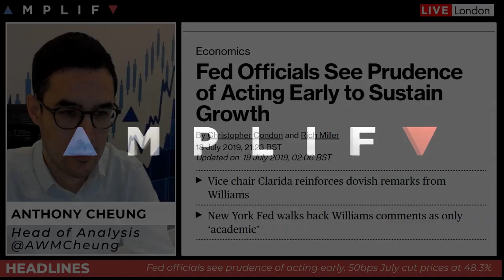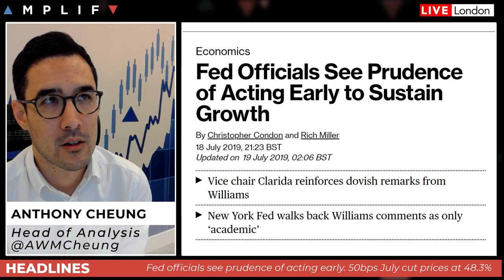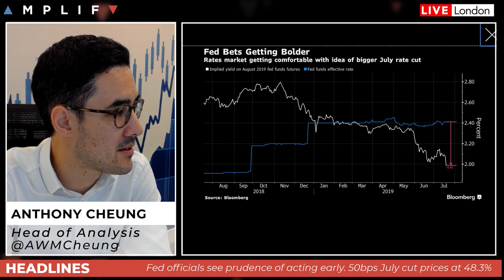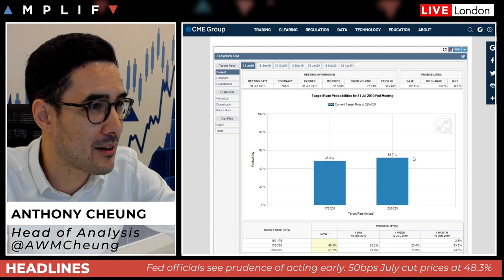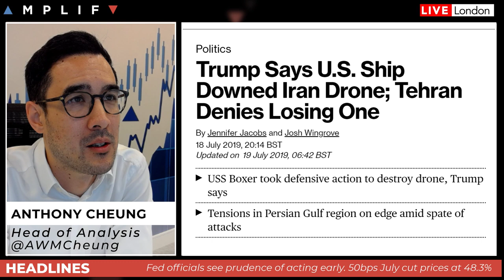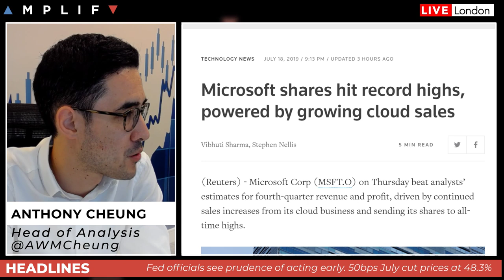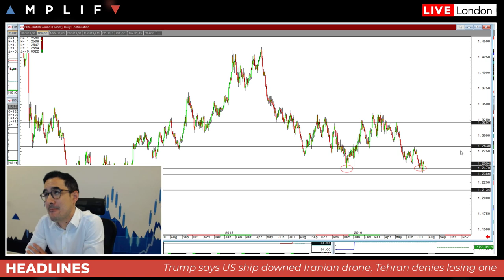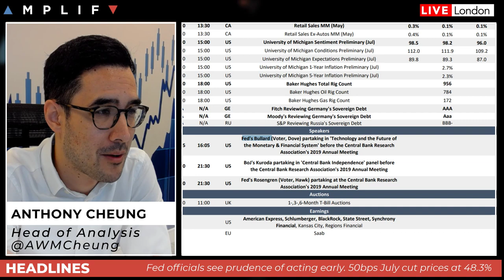Fed July Rate Cut: 25bps vs 50bps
- Latest comments from the Fed as expectations of a 50bps cut in July grow
- WTI crude rises overnight as tensions in the Persian Gulf remain high
- Microsoft shares rise to all-time highs post earnings
- No deal Brexit risks recedes as Parliament moves to stop it
- A review of the calendar highlights for the day ahead